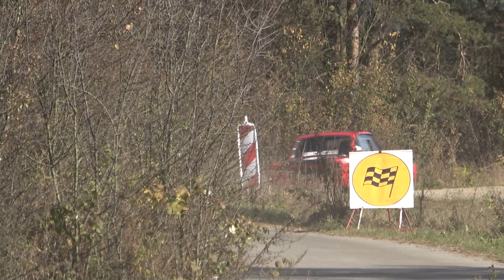57 Rajd Żubrów 2024 - Alessandro Molgora / Sergio Parzani - Lancia Fulvia HF | MaxxSport